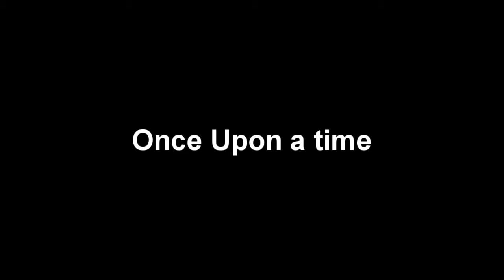BO2 Zombies "Tranzit" w/GhostGirlKem and MsDeadWedge Part 6